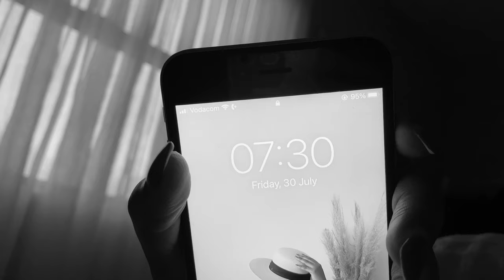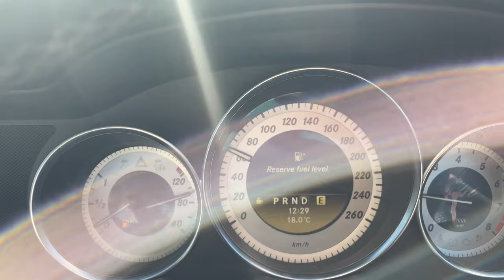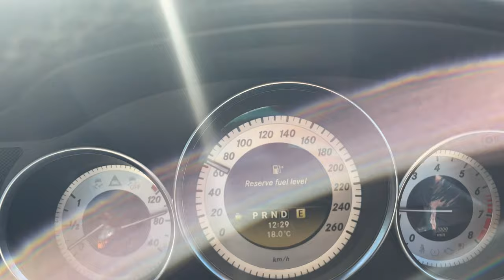VLOG | Weekend at home | Discovered a new wine farm in Paarl | Material shopping for a couch revamp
***PLEASE READ***

Hey loves

I went home for the weekend and spent it catching up with friends and family. I also discovered a new wine farm in paarl called Avondale. The food is so good and the wine so delicious.

I also went material shopping as I am busy reupholstering my old couch.